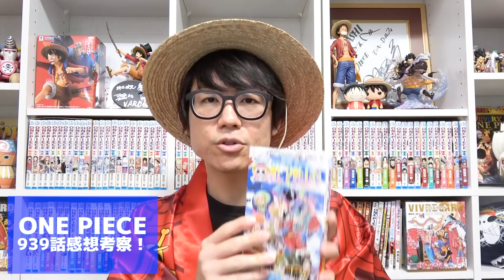コミックス〇〇巻に伏線が…！ワンピース939話！考察感想トーク！ONE PIECE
※ジャンプのワンピース最新話939話の内容のネタバレがあります！
本編の感想・考察は6：32から！

・【24時間お菓子大食い】ワンピース！ビッグマム食いわずらい24時間生活！ONE PIECE 前編
・ワンピース！人間vsアキネイター！にわかはAIに勝つことが出来るのか！？

▼K
[ ID ]　@HEW0521S

【グッズ】
▼販売サイト